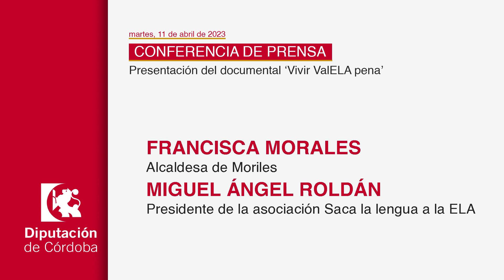DECLARACIONES Presentación del documental ‘Vivir ValELA pena’ (11/04/2023)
CONFERENCIA DE PRENSA Presentación del documental ‘Vivir ValELA pena’
Palacio de la Merced. Sala de Prensa
martes, 11 abril 2023. 12:00 - 13:00

Rafael Llamas, delegado de Presidencia, Asistencia Económica a los Municipios y Mancomunidades y Protección Civil de la Diputación de Córdoba
Francisca Moriles, alcaldesa de Moriles
Miguel Ángel Roldán, presidente de la asociación Saca la lengua a la ELA